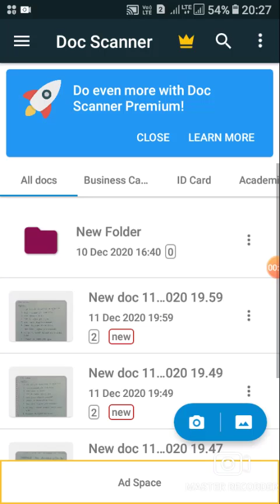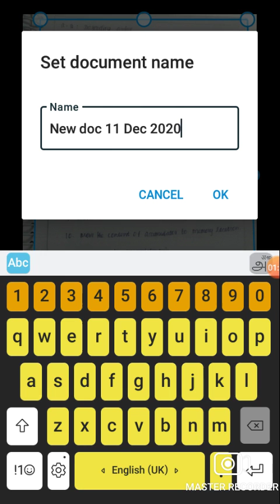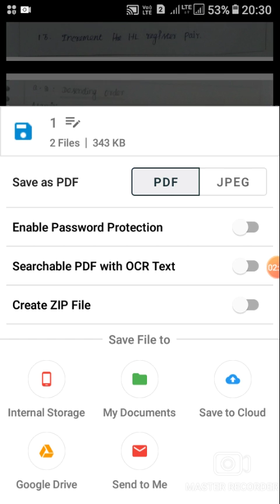How to scan a picture in docscanner Then How to reduce file size in docscanner in tamil👌